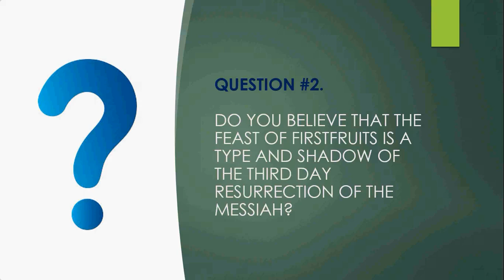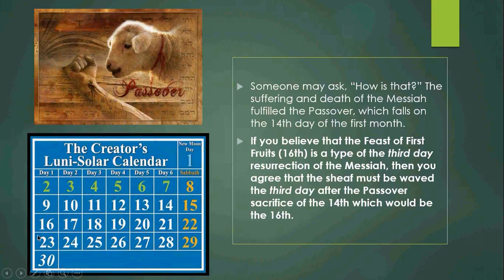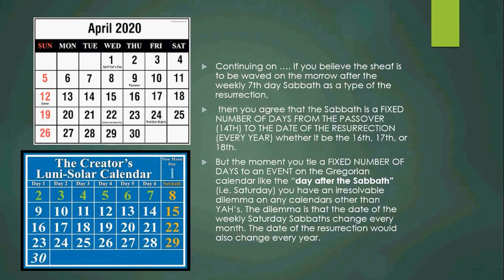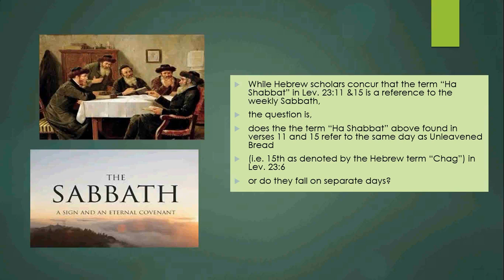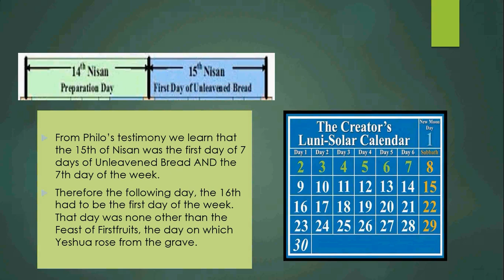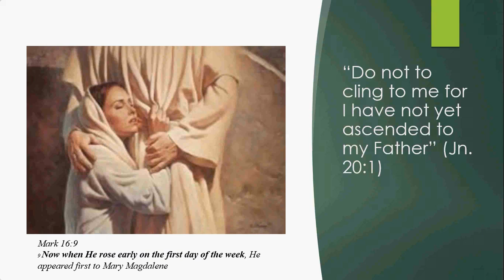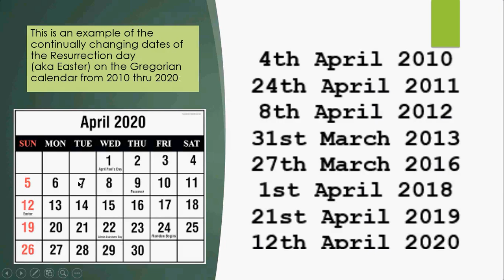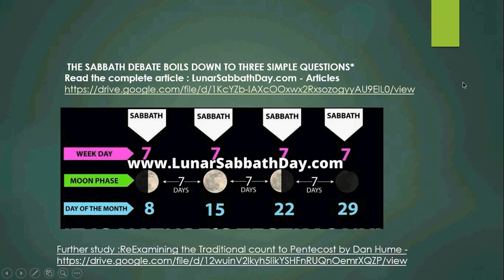The Sabbath Debate-3 Key Questions-Prove The Sabbath Debate. Did Yeshua Fulfilled the Spring Feasts?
Sabbath Boils Down To 3 Simple Questions
Q.#1. Do you believe that the Feast of First Fruits is a type and Shadow of the Resurrection of the Messiah?
Q.#2. Do you believe that the Feast of First Fruits is a type and shadow of the third day resurrection of the Messiah?
Q.#3. Do you believe that the sheaf is to be waved on the morrow after the weekly 7th day Sabbath during the Feast of First Fruits?
Links:
THE SABBATH DEBATE BOILS DOWN TO THREE SIMPLE QUESTIONS
 by Dan Hume
Read the complete article : LunarSabbathDay.com - Articles

Josephus, the Jewish historian (Antiquities of the Jews 3.10.15)
Philo (The Decalogue XXX (159)

[NOTE: For those who would like to see scriptural support for inclusive reckoning (any part of a day or night counts as a day please click on the following

Messiah is the first fruits according to 1 Corinthians 15:22-23
Leviticus 23:11
11 He shall wave the sheaf before YHVH for you to be accepted; on the day after the Sabbath (ha Shabbat) the priest shall wave it.
Leviticus 23:15
15 ‘You shall also count for yourselves from the day after the Sabbath (ha Shabbat), from the day when you brought in the sheaf of the wave offering; there shall be seven complete Sabbaths.
Luke 23:56
Then they returned and prepared spices and perfumes. And on the (weekly) Sabbath they rested according to “the commandment” (“the commandment” being a reference to the 4th commandment pertaining to weekly Sabbath).
Genesis 1:14-16
Gen 1:14  And God said, Let there be lights in the firmament of the heaven to divide the day from the night; and let them be for signs, and for seasons, and for days, and years:
Gen 1:15  And let them be for lights in the firmament of the heaven to give light upon the earth: and it was so.
Gen 1:16  And God made two great lights; the greater light to rule the day, and the lesser light to rule the night: he made the stars also.

Further study :
ReExamining the Traditional count to Pentecost by Dan Hume